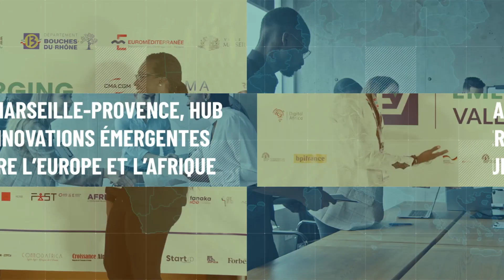Génération Fintech : comment l'Afrique réinvente la bancarisation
Mathias LEOPOLDIE - Co-Founder & CEO, Julaya
Morgane KABLAN - COO & Co-founder, Leja
Hassen ARFAOUI - Principal 216 Capital Ventures